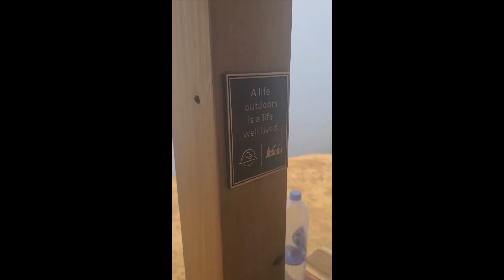Southern California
Our trip to So Cal: San Diego, Joshua Tree National Park, San Juan Capistrano, Laguna Beach, Long Beach, Catalina Island. Check out BMoreRosie.com/Journeys-Around-The-US to learn more!